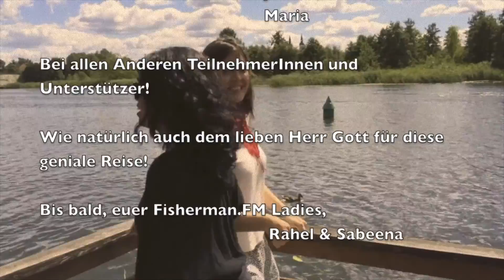Sag mal was: Das Ende - FMOnTour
FMOnTour geht zu Ende und nun unser letztes Video dieser Reihe!! Wir hatten drei geniale Wochen auf dieser Reise zum Weltjugendtag nach Krakau mit vielen Begegnungen, Gesprächen und mittendrin in der Weltkirche. Die Worte von Papst Franziskus ermutigen uns von der Couch aufzustehen und das Risiko nicht zu scheuen! Wir danken für Eure Unterstützung und dass ihr mit dabei wart - Dziękujemy!